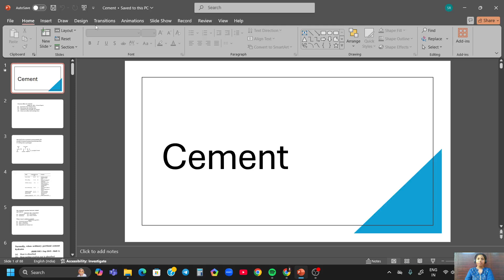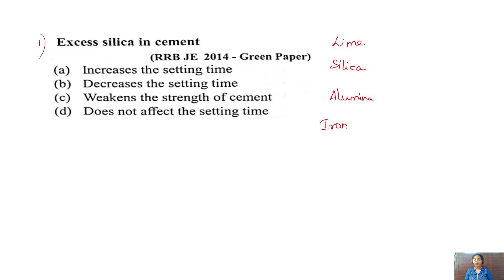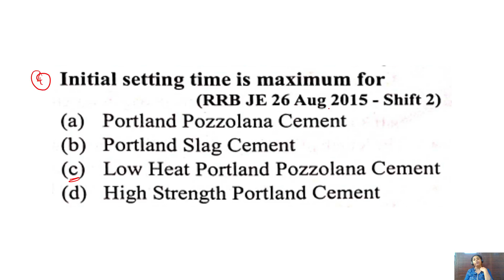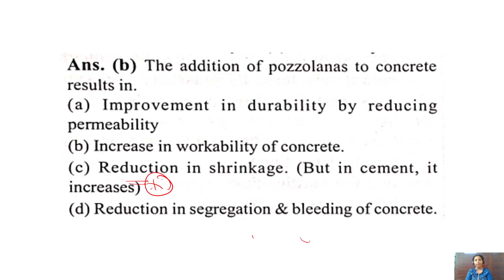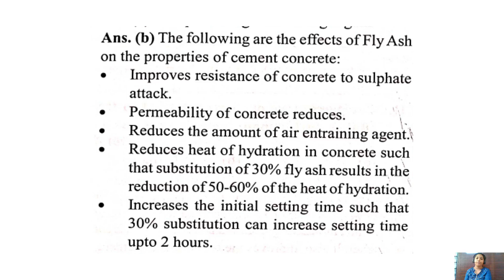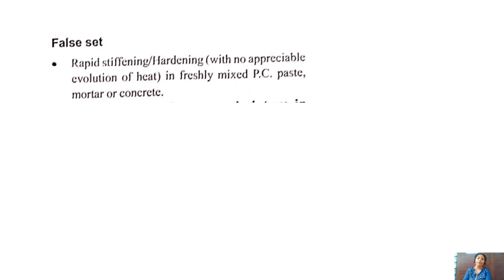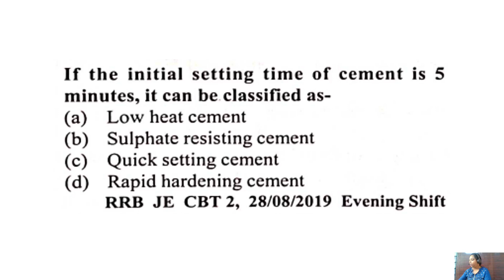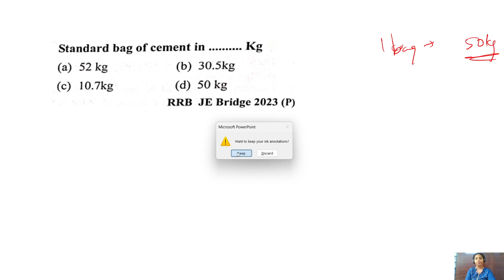RRB JE 2024 | CEMENT | BUILDING MATERIALS | Adda247 Tamil